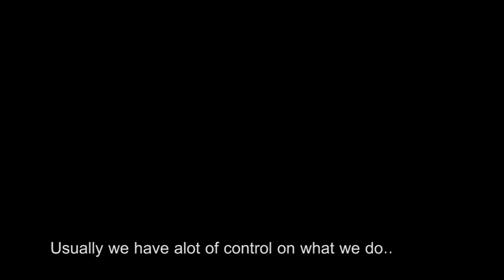Introduction To HELL!!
Engel and Hellmans Drengar talks about HELL.